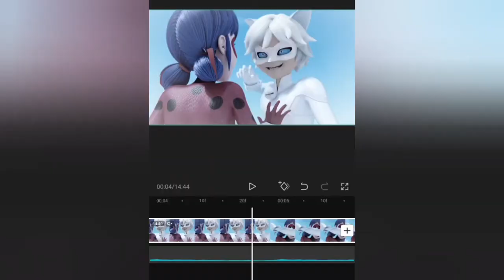Coast Is Clear - Teenage Mutant Ninja Turtles Legends